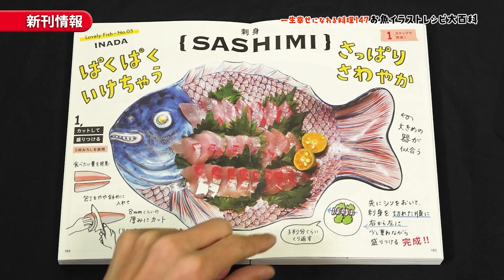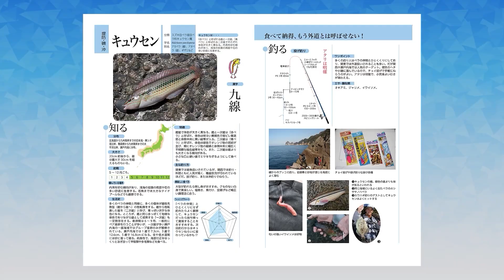【ブラックバス】第1弾・金森隆志＆岡友成・遠賀川のバスフィッシング！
金森隆志さんと岡友成さんが遠賀川で春の産卵からの回復期に入ったばかりのブラックバスをオカッパリでねらいました。カメラは、アフターのバスに対する２人の釣り場判断とタイミングの見極めを追っていきます。

遠賀川といえばプロのトーナメント戦の舞台にもなるばかりか、オカッパリでも注目を集める熱いフィールド。２人も２年ぶりの遠賀川釣行。開始直後から２人は対照的な動きを見せます。

場所を絞って良型バスを的中させた金森さんに対し、岡さんは釣り場を大きく移動して、タイミングを外すことなくこれまた良型をファーストキャストでキャッチ。動き方に違いを見せた２人でしたが、バスを手にした読みにはある共通点がありました。

◆【ルアーパラダイス九州TV】再生リスト⇩

最新話は毎週土曜5時30分よりTVQ九州放送にて放映中！

◆新刊＆TV最新話はこちらをチェック！ ⇩

放送日時：2021年06月04日（土）5時30分より
出演：金森隆志（かなもりたかし）、岡友成（おかともなり）
ロケ地：福岡県遠賀川
ターゲット：ブラックバス

◆釣りを始めたいすべての人を応援する総合釣りサイトつり人オンライン⇩